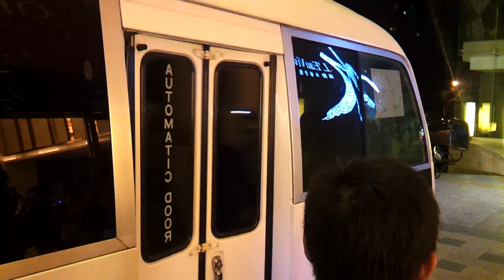《周慧敏Journey Of Love 世界巡迴演唱會》 - 廣州站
巡迴演唱會-廣州站結束後阿V下車前往慶功